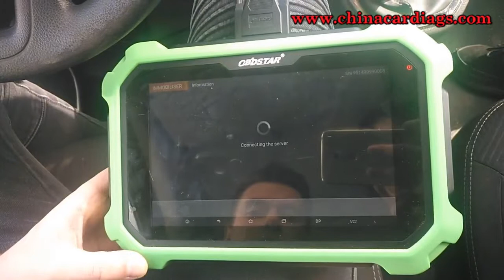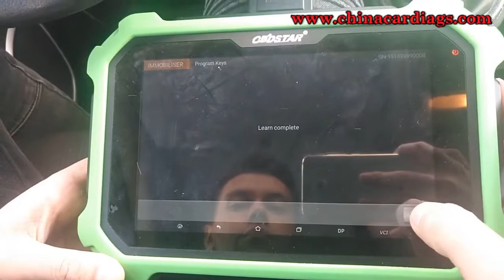How to use OBDSTAR X300 DP PLUS work on 2017 Renault Trafic keys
Immobilizer+Mileage correction+Diagnosis+Special function (Oil reset +ABS+Battery matching+ECU programming+EPB+Throttle programming+Airbag reset+TPMS+Steering angle reset+OBDII+DPF+Injector code+Suspension matching+Gear learning+CVT learning+EEPROM+Key renewing+ECU cloning)Adapter(P001 programmer+C001 circuit board+C002 circuit board+W001 data cable+W002 data cable+W003 data cable+Toyota smart key Emulator)+others(Ignition coil+Remote tester.

OBDSTAR X300 DP Plus is a new Android-based vehicle trouble diagnostic device developed for internet applications. It inherits from OBDSTAR advanced diagnosing technology and it is characterized by covering wide range of vehicles, featuring powerful function, and providing precise result. Through vehicle diagnostic OBD connector and variant mobile intelligent terminals, it achieves vehicle trouble diagnosis for full car model and full system vehicle.

Meanwhile, taking advantage of mobile internet, this device integrates more application and service, such as Maintenance Database, remote assistant, One Key Upgrade etc.